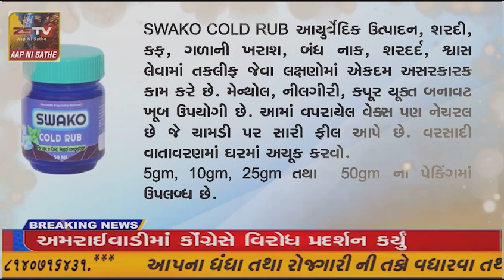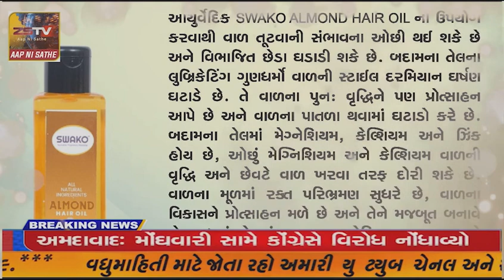ધાનેરામાં આડેધડ વાહન પાર્કિંગને લઈ વેપારીઓ તેમજ વાહન ચાલકો ભારે મુશ્કેલીનો સામનો કરી રહ્યા છે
ધાનેરાCમાં આડેધડ વાહન પાર્કિંગને લઈ વેપારીઓ તેમજ વાહન ચાલકો ભારે મુશ્કેલીનો સામનો કરી રહ્યા છે